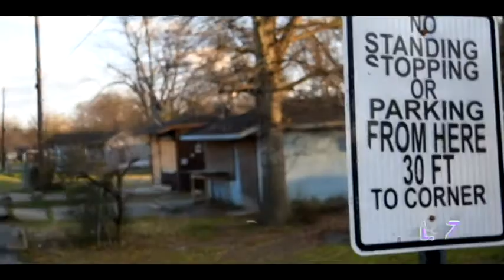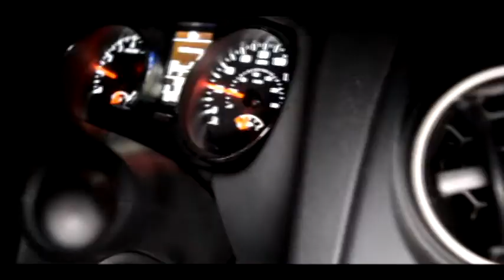"MAINTAIN" | Raja Murph | 2MpVizualz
Southern Rapper Going Hard On West Coast Sounds...
More 2 Come ... HUNNITZ | WDR

Directed By Psyke P...
Shotz by 2mpVizualz